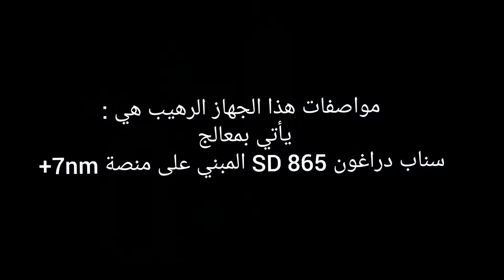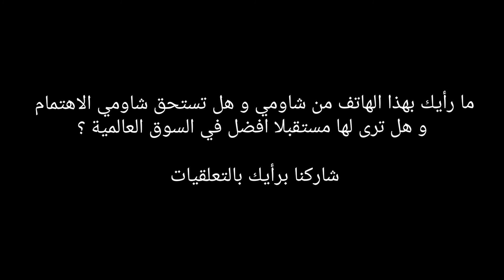عملاق شاومي الجديد MI 10 T PRO